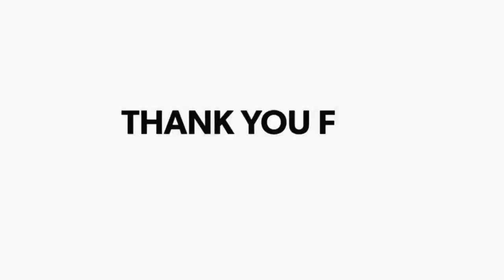रोटरी क्लब ऑफ नालंदा द्वारा एजुकेशन टावर में आयोजित वैक्सीनेशन शिविर का डीएम ने किया उद्घाटन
Deepak Vishwakarma | रोटरी क्लब ऑफ नालंदा के पहले प्रोजेक्ट में ही नालंदा के डीएम योगेंद्र सिंह ने क्लब के कार्यकलापों की सराहना की। दरअसल शुक्रवार को बिहारशरीफ के शिवाजी नगर में रोटरी क्लब ऑफ नालंदा द्वारा एजुकेशन टावर में आयोजित वैक्सीनेशन शिविर का उद्घाटन नालंदा के डीएम योगेंद्र सिंह ने किया। इस मौके पर जिला पदाधिकारी ने कहा कि राज्य स्वास्थ्य समिति द्वारा मुहिम चलाई जा रही है कि 6 महीने में एक करोड़ लोगों का वैक्सीनेशन करना है।